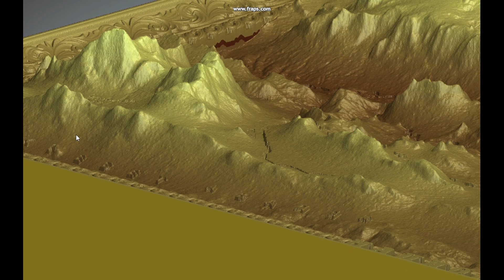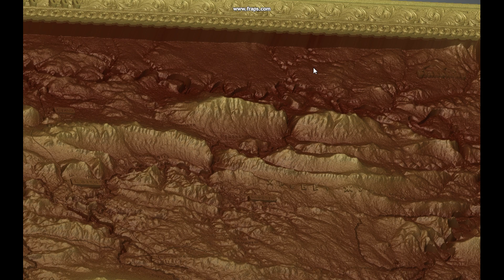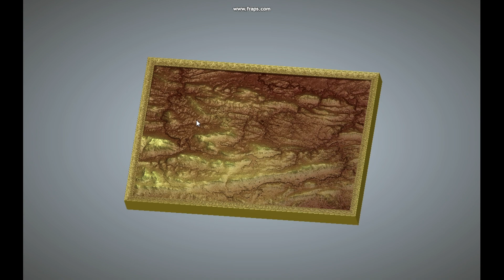Зюраткуль. Южный Урал. Модель карты 640х440мм